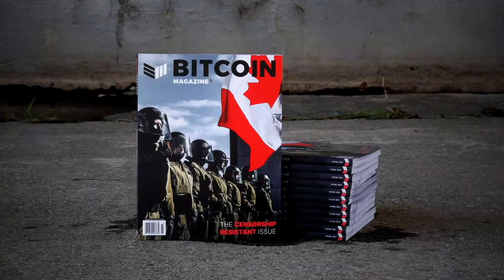The US Dollar Could Lose World Reserve Currency Status w/ Julian Liniger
Q from BM Live explains his take on what Americans think about the Federal Reserve and US Dollar Manipulation.